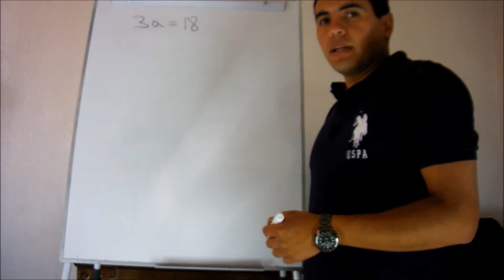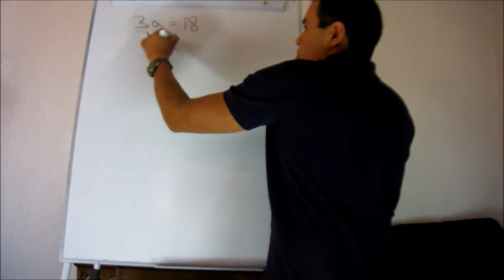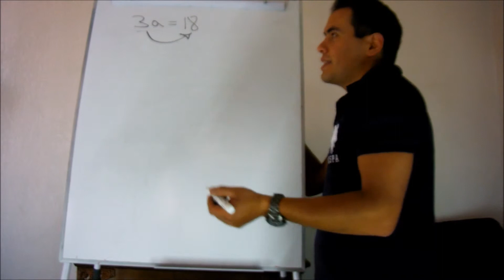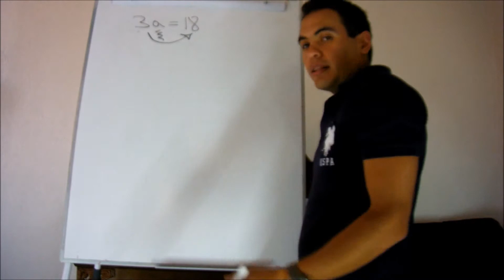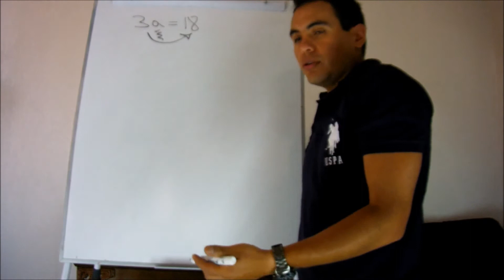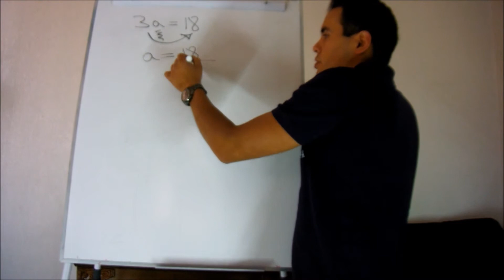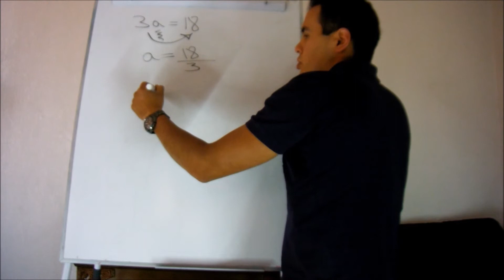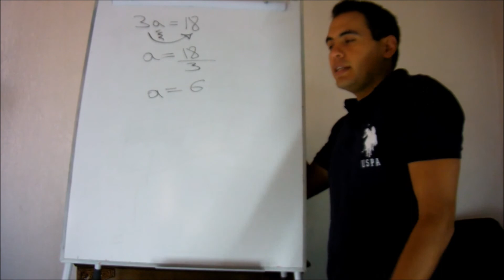Ecuaciones de primer grado - 7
Solución de ecuación de primer grado cuando se esta multiplicando